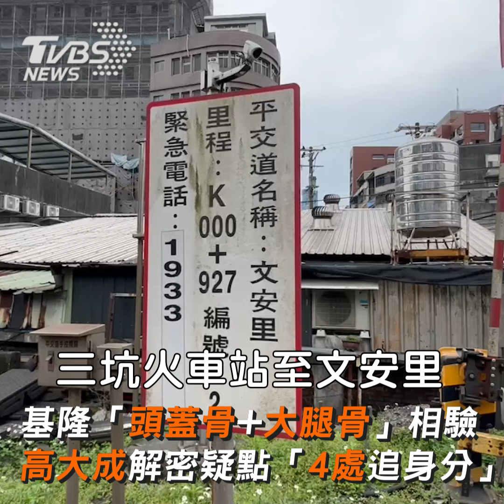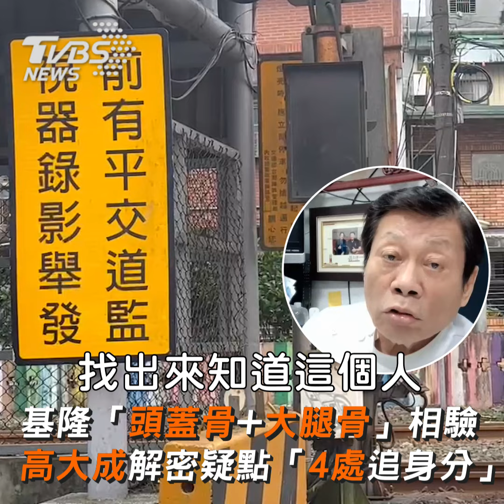基隆「頭蓋骨+大腿骨」相驗 高大成解密疑點「4處追身分」｜TVBS新聞@TVBSNEWS01